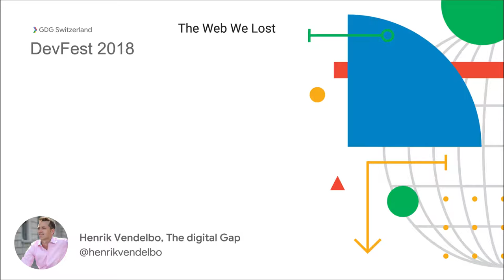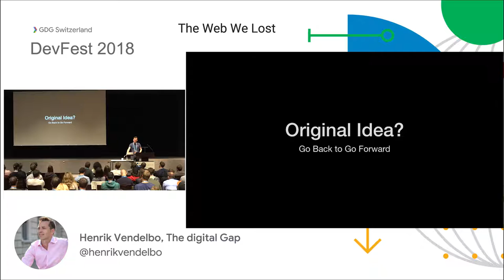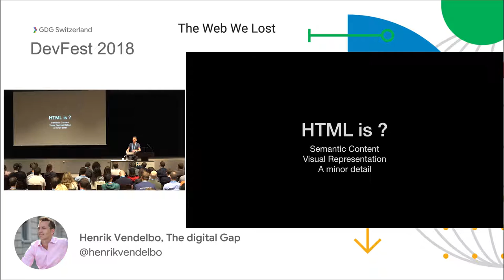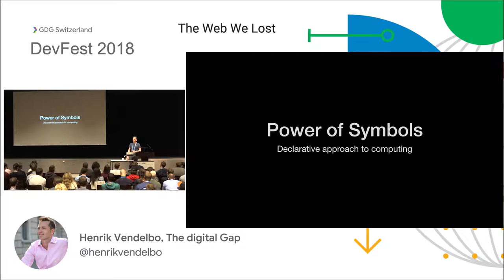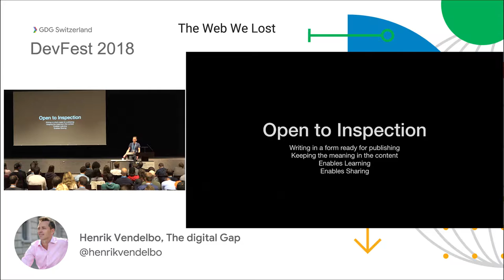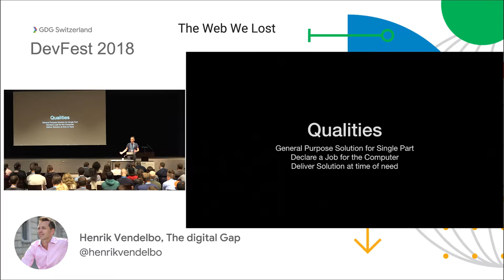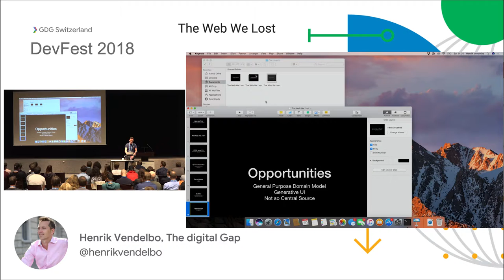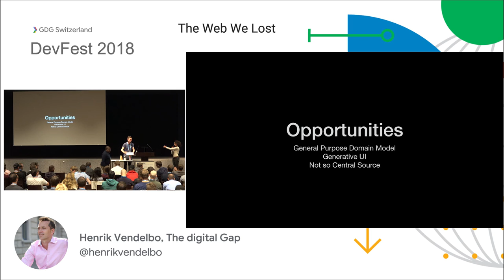The Web We Lost - Henrik Vendelbo @DevFest Switzerland 2018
Talk from DevFest Switzerland 2018

Single Page Web Applications used to be rare beasts giving you some of the power of native Applications without having to install anything. Gmail was a revelation and marked the beginning of a decade of moving Enterprise application development to the Modern Web, and adopting rich interactions on the Web. Today most Web Development has turned to Application Development using ecosystems such as React, Vue and Angular. They have become the default way to build a Web Experience. Traditional web pages are being replaced by Single Page Applications, but is that the right medicine. What was so great about the Web to begin with, and how does that match up with what we make today?